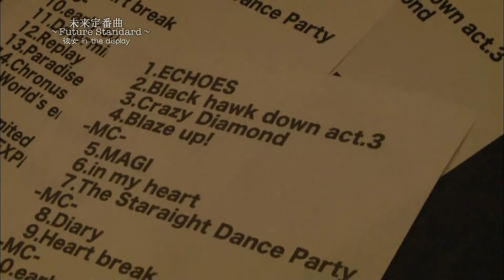未来定番曲#106 「彼女 in the display」